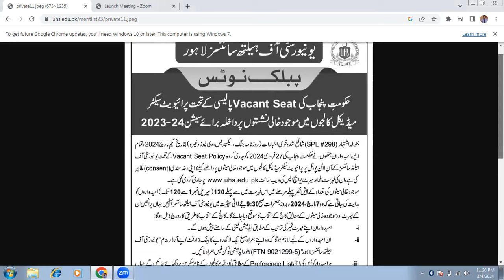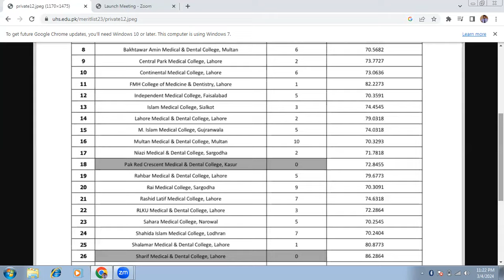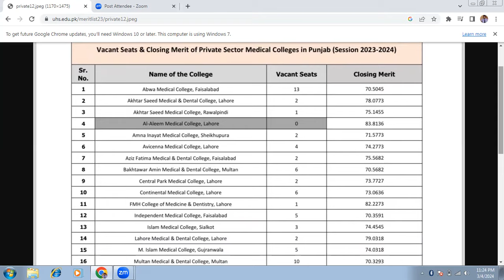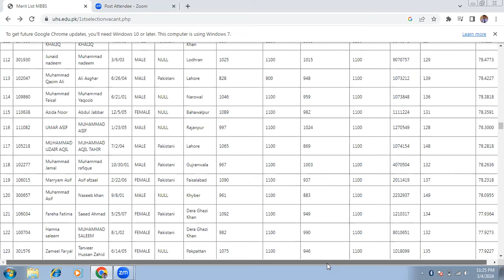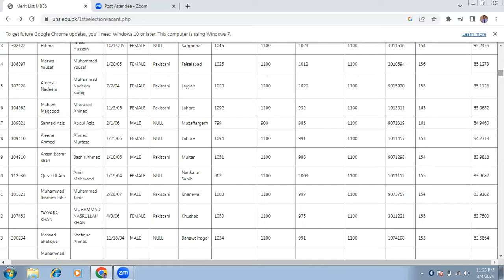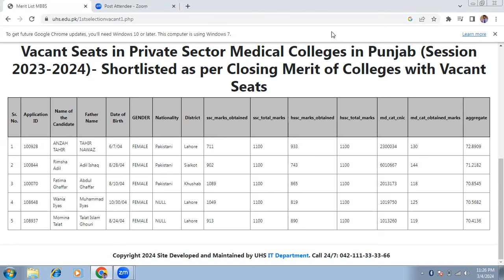UHS Merit List for Vacant Seats 2024 UPLOADED | Last Date is Changed